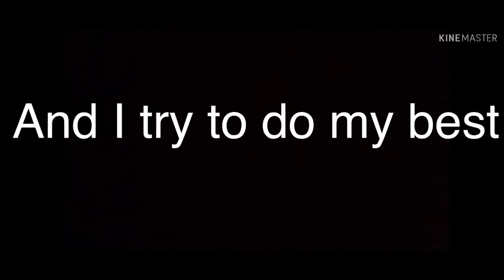HTTYD/Astrid/I hate U I love U